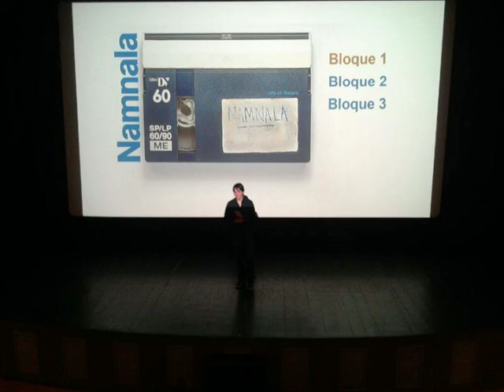La Tarde de los Cortos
Actualidad del Corto Cántabro de la mano del Centro Regional AudioVisual de Cantabria, CRAC.